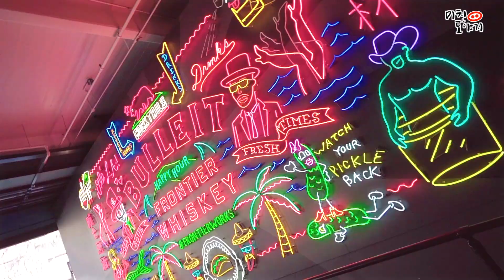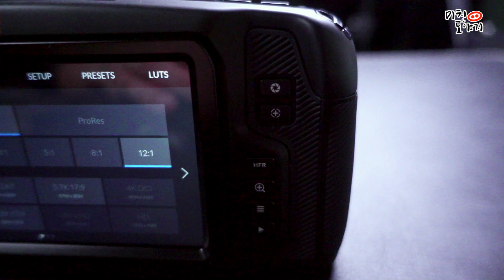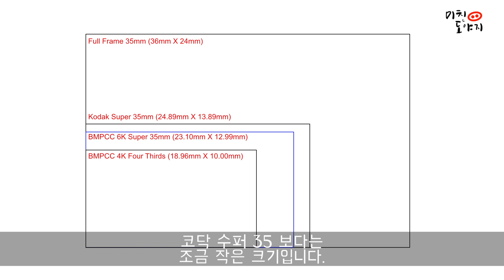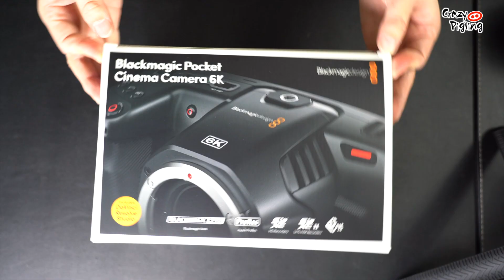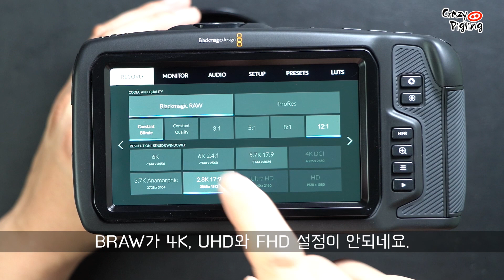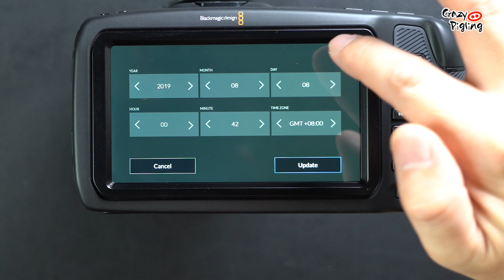BMPCC 6K 언박싱-BMPCC 4K의 물량 부족으로 사게된 BMPCC 6K? (장단 점 비교,구매전 확인해야 하는 BRAW 설정, Unboxing, 고민을 준 BMPCC 6K)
안녕하세요.

오늘은 BMPCC 6K 언박싱 영상을 만들었습니다.
기존에 BMPCC 4K 구매를 위해 기다렸는데 품귀 현상으로 구할 수 없었습니다.
그러다 발표된 BMPCC 6K에 깜짝 놀라고 이건 또 내년 말에나 구할 수 있겠다 생각했습니다.

어느날 업체에서 연락이 와 BMPCC가 입고 됬다고 해서 당연히 BMPCC 4K를 생각했는데 BMPCC 6K였습니다.
BMPCC 4K는 언제 구할 수 있을 지 알 수 없고 Super35 크기의 센서로 마이크로 포서드(4/3)를 벗어 난 센서 크기에 캐논 EF마운트를 사용한다고 해 BMPCC 6K로 구매를 하게 되었습니다. 따로 렌즈를 구매 안해도 된다는 건 정말 좋네요.

아무튼 BMPCC 4K를 기다리다 BMPCC 6K를 사게 된 이야기를 해보려 합니다.

BMPCC는 처음 사용하고 다빈치 리졸브도 처음 사용이라 겨우 촬영하고 색감 보정도 오토하고 살짝만 만졌네요.
너무 복잡해 많은 시간을 들여 공부해야 할 것 같습니다.

대부분 BMPCC 4K와 같은 사양이기에 BMPCC 4K의 장단 점을 얘기해 보고 BMPCC 6K에 추가된 사항에 대해 얘기해 보았습니다.

비교를 위한 영상 촬영을 했는데 카메라와 소프트웨어가 서툴러서 엉망입니다.
색감을 참고만 해주시면 감사하겠습니다.

좀 더 익힌 후에 제대로 된 비교를 해보도록 하겠습니다.

BMPCC 6K 구매에 조금이나마 도움이 되길 바랍니다.

앞으로도 계속 영상을 받아보시고 싶으시면
구독버튼 눌러주세요! ^____^

필요하시면 자막을 켜고 보세요.

● 촬영장비:

[ 카메라 ]
가장 좋아하는 풀프레임 사진용 카메라
멋지게 배경을 날려주는 표준 단렌즈
광각사진이 필요할때 정말 좋은 단렌즈

최고의 풀프레임 영상 카메라
기본에 충실한 영상용 광각줌렌즈
영상용 표준 단렌즈

간단한 촬영에 좋은 서브카메라

나의 최고의 브이로그 카메라
최고의 360도 촬영용 카메라

웹캠의 기본

[녹음기]
항상 목에 걸려있는 녹음기
최고의 음질이 필요할때 사용하는 녹음기
나의 영상카메라와 함께 하는 마이크 녹음기

[ 마이크 ]
더빙이 필요할 때 반드시 사용하는 마이크
간단한 더빙과 촬영시 간지를 위한 마이크
현장의 상황을 최적으로 녹음 할 수 있는 마이크
브이로그에 최적화된 마이크
아이폰에서 녹음이 필요할 때 사용하는 마이크

최고의 스테빌라이저

[ 기타 ]
항상 들고다니는 모노포드
모노포드를 간이 삼각대로